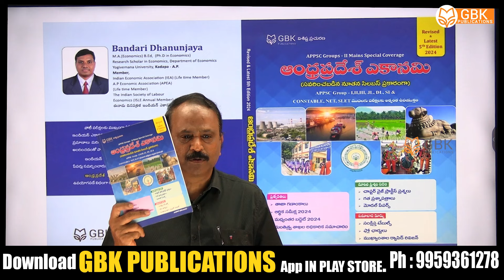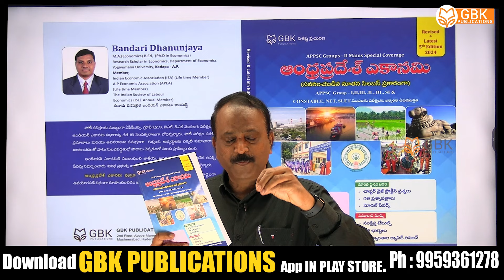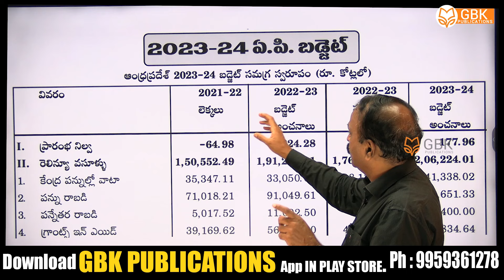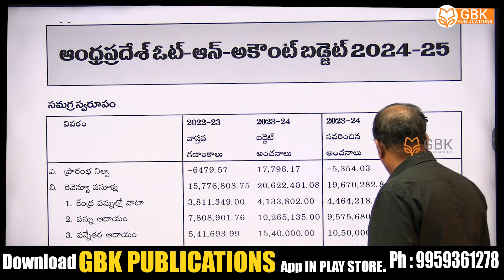Appsc Group II Mains AP Economy Book Released | gbk publications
APPSC గ్రూప్ - II లో గరిష్ట మార్కులు పొందడానికి GBK Publication Books  చదవండి